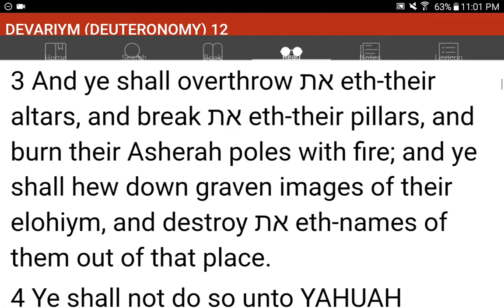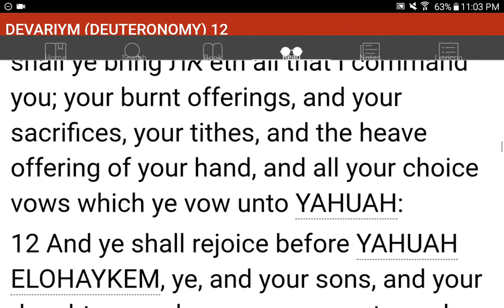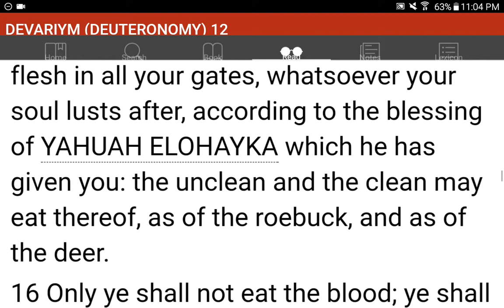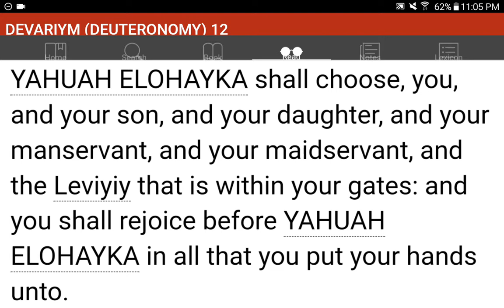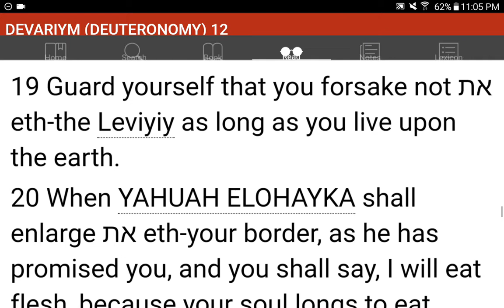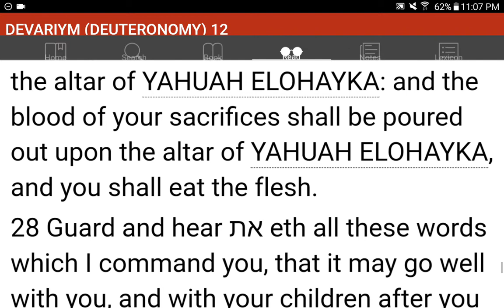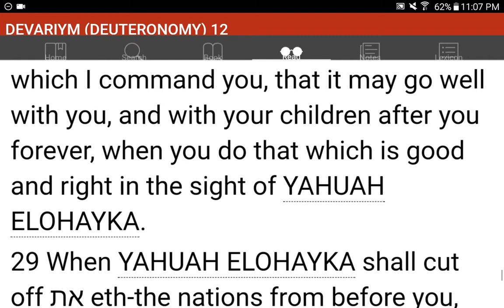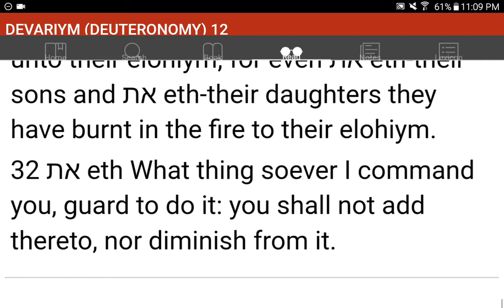💜h?™ "What's the MOST HELPFUL & SIMPLEST WAY that WORKS?"™ GIVE 1P/Month NOW! GCash